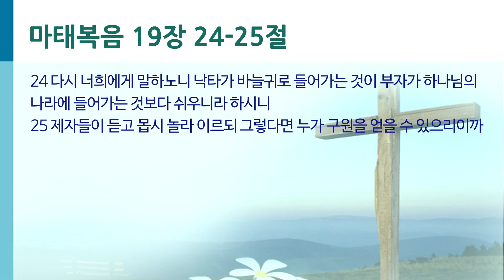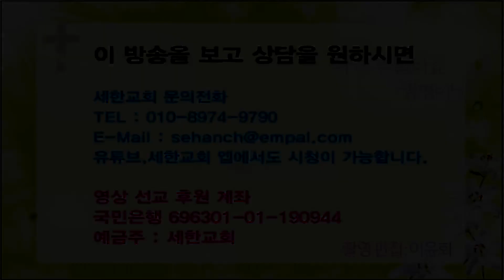[마태복음] 『영혼의 양식! 은혜의 축복!』 허기진 그리운 시선 (마19:24-25)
허기진 그리운 시선
(마19:24-25)

24 다시 너희에게 말하노니 낙타가 바늘귀로 들어가는 것이 부자가 하나님의 나라에 들어가는 것보다 쉬우니라 하시니
25 제자들이 듣고 몹시 놀라 이르되 그렇다면 누가 구원을 얻을 수 있으리이까